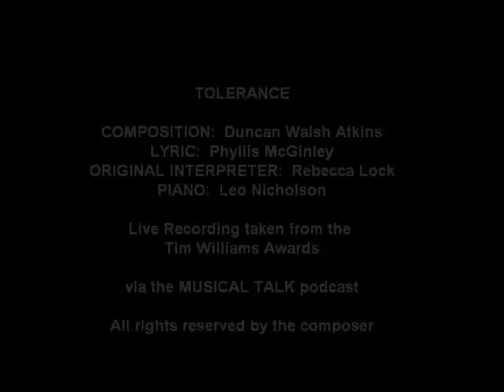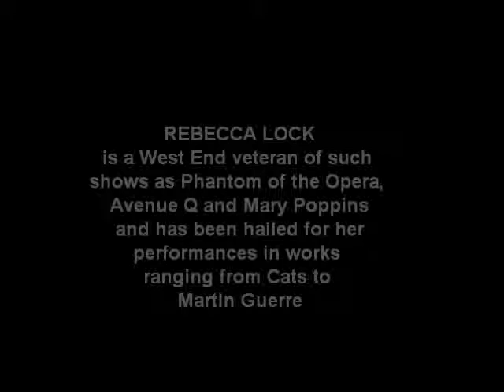TOLERANCE / TWA4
A competitive song, TOLERANCE, (Original Composition by DUNCAN WALSH ATKINS, Lyric by PHYLLIS McGINLEY, Original Interpretation by REBECCA LOCK, Support on the Piano by LEO NICHOLSON) was premiered at the 4th Annual Tim Williams Awards, June 2011